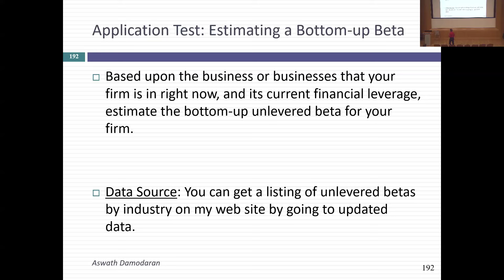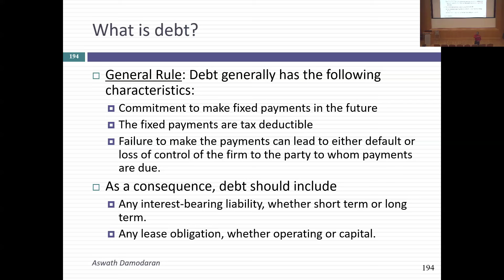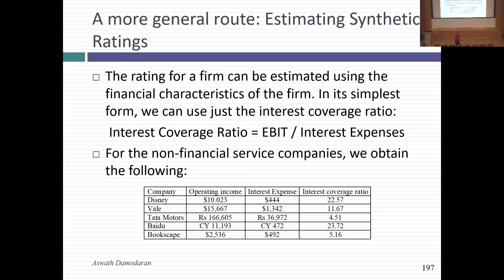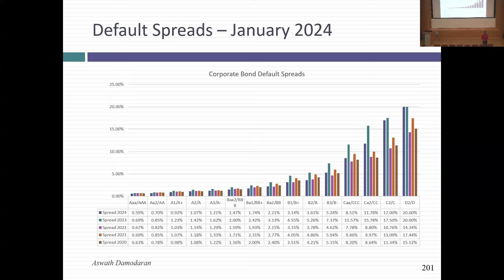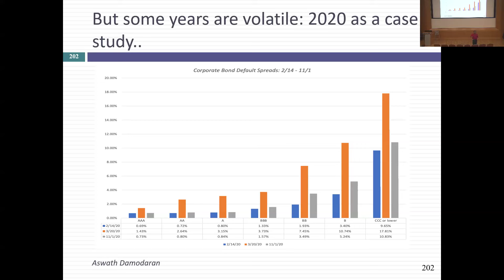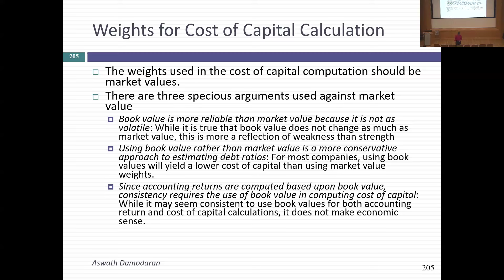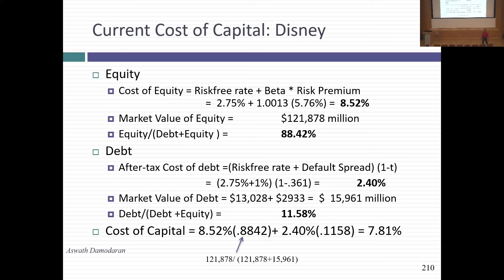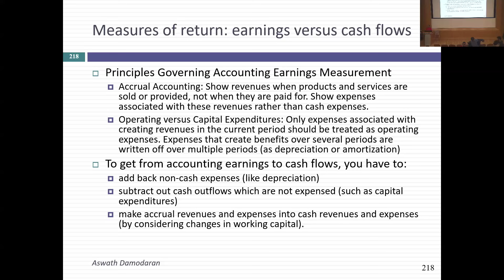Session 11: Costs of Debt and Capital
In this class, we started by looking at estimating a cost of debt, specifying that it is the cost of borrowing money long term, today. Finally, w explained our preferences for market value weights on debt and equity in a cost of capital calculation, arguing that market value weights trump book value weights every single time. For the market value of debt, we argued for including both interest bearing debt converted to market value and the present value of lease commitments.  To get a cost of debt, you need a bond rating (actual or synthetic) as well as default spreads that go with these ratings. The former should be available for your company, if it is rated. If not, use the following spreadsheet to rate your company:
It comes with a lease converter, if you want to use it. The default spreads used to be accessible online for free at bondsonline.com, but it seems to be defunct. You can get default spreads for key ratings classes (AAA, AA, A, BBB, BB, B and CCC & below) from the Federal Reserve website in St. Louis.
While you may have to extrapolate from these numbers for intermediate ratings, it is eminently doable. Alternatively, you can get updated spreads for every ratings class from a Bloomberg terminal by typing in FIW, and resetting a couple of inputs. Assuming you can get access to a Bloomberg terminal, I put together a quick guide on how to get updated default spreads (for companies and countries):
Fiinally, I discovered the NAIC also produces a monthly update on default spreads that is easy to work with and the link to the site is below:
Click on the current year’s tables, and then on Table F&G Current Spreads.

(If these links don't work, try a different browser...)